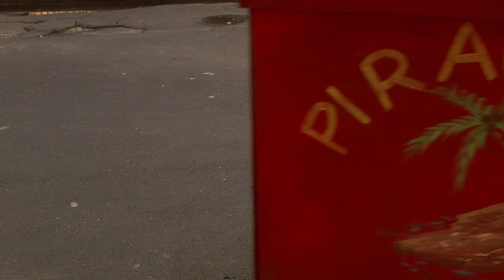Da Mayor Rescues a Child | Do The Right Thing (1989) | Screen Bites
When the shaved ice truck rolls into the neighbourhood, some of the children get a little too excited and forget about cars! But Da Mayor is looking out for them.

Do The Right Thing (1989): Salvatore "Sal" Fragione (Danny Aiello) is the Italian owner of a pizzeria in Brooklyn. A neighborhood local, Buggin' Out (Giancarlo Esposito), becomes upset when he sees that the pizzeria's Wall of Fame exhibits only Italian actors. Buggin' Out believes a pizzeria in a black neighborhood should showcase black actors, but Sal disagrees. The wall becomes a symbol of racism and hate to Buggin' Out and to other people in the neighborhood, and tensions rise.